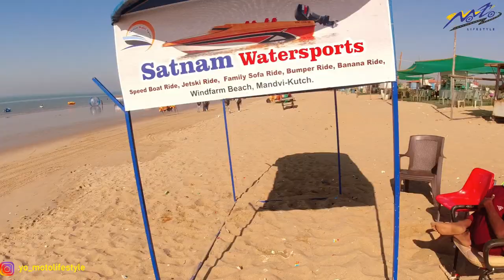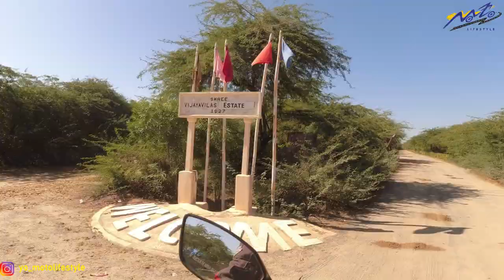Kutch Ride- day 6 Bhuj Mandvi Beach. मांडवी बीच.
The video is about my bike ride to Kutch we are visiting mandavi Beach in this video.